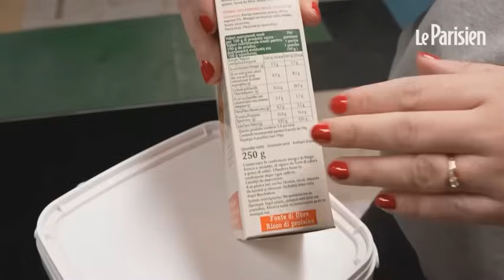Si la 3ème guerre mondiale éclate, où se réfugier en France selon les prédictions fiables ?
Chapitres
0:00 intro
0:46 le survivalisme, approche insuffisante
1:36 crédibilité des prophéties
2:09 actualité et prophéties
2:45 carte d'invasion de la France selon les prophéties
3:32 pourquoi fuir les villes ?
5:04 où se réfugier ?
5:45 l'Ouest, les Alpes et Pyrénées
6:04 Rodez et Mende
6:21 La Mayenne
6:36 la Bretagne
7:02 Origine de la carte d'invasion
8:34 Transformer votre domicile en refuge
9:02 Rappel des évènements annoncés
9:14 Ayez 1 logement bien situé et bien équipé
10:02 Importance de la foi chrétienne

La fin des temps est une chaîne YT consacrée à l'avenir de la France selon des prophéties chrétiennes fiables, et comment se préparer chrétiennement à la guerre civile et à la 3ème guerre mondiale prédites par des saints visionnaires.